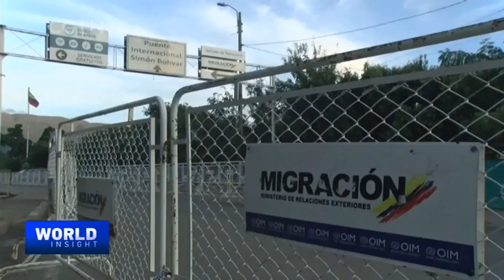Trouble With Venezuela Election, U.S. Intervention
Venezuela went to the polls on Sunday to elect new members of the National Assembly. Up for grabs in the election are 277 Assembly seats, 110 more from the previous legislature. While Venezuelan President Nicolás Maduro cheered the election, opposition leader and National Assembly Speaker Juan Guaido has announced a boycott of the vote. What does Sunday's election mean for Venezuela's political future? Could it help ease Venezuelans' economic struggles – unemployment, scarcity of basic necessities – and now the COVID-19 pandemic?